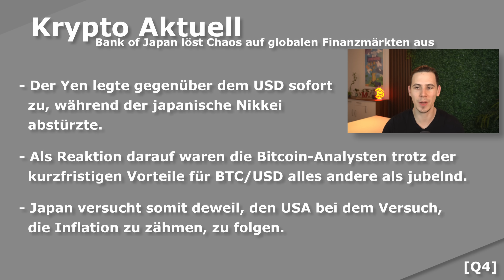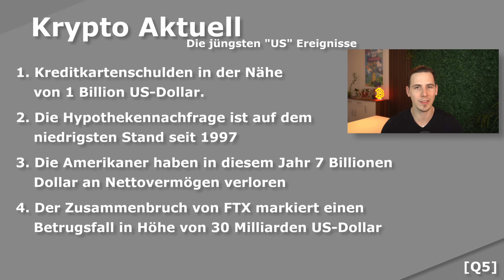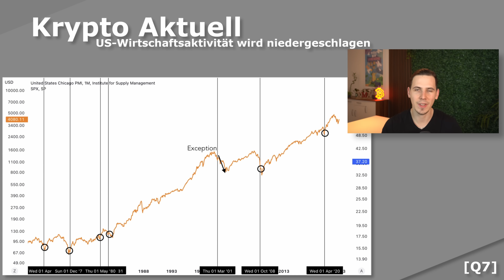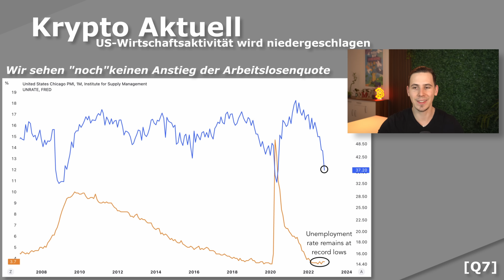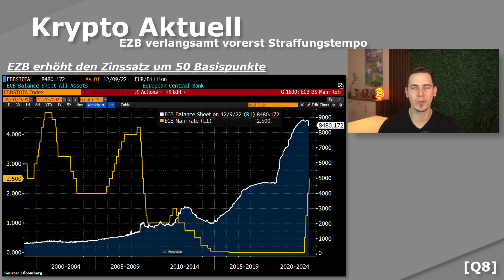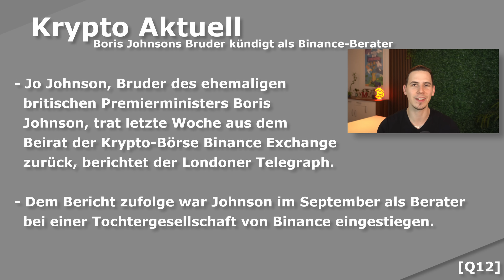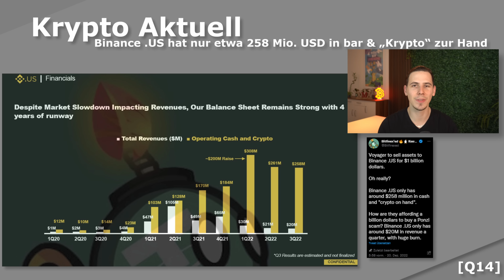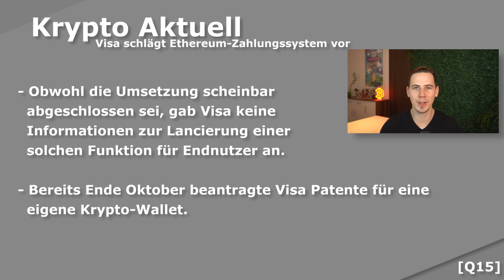Bitcoin: Unerwartete Wendung! Chaos auf den Finanzmärkten! Hat Binance-US zu WENIG GELD? Krypto NEWS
⏱ Timestamps:

00:00 - Intro
1:10 - Krypto Aktuell
1:20 - Japan sorgt für Chaos
3:00 - Weltweite-Zentralbanken vs. FED?
4:02 - US-Wirtschaft im Fokus
7:22 - Doch eine "weiche Landung"?
9:19 - EZB & Deutsche Wirtschaft
11:40 - Extrem hohe Bargeld Nachfrage
12:08 - Jo Johnson verlässt Binance!
12:46 - BinanceUS Finanzen werfen Fragen auf
15:10 - Visa wählt Ethereum-Zahlungssystem
16:30 - Schlusswort & Ende